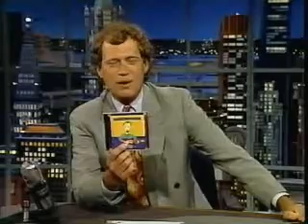Richard Thompson - I Feel So Good - Letterman 91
Fantastic performance of 'I Feel So Good' on 'Late Night With David Letterman' back in 1991.